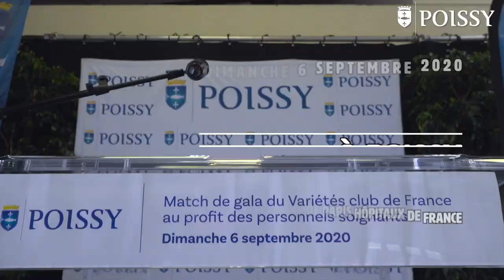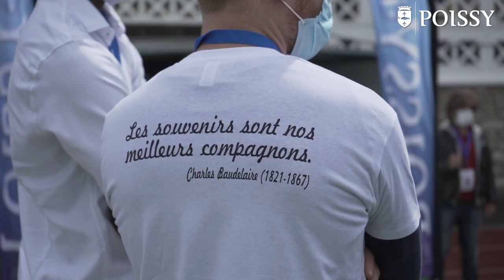Les images du Varétés Club de France à Poissy !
Dimanche 6 septembre, le Variétés Club de France lançait la 50ème saison de son histoire à travers un match caritatif organisé à Poissy en soutien au personnel soignant mobilisé pendant la crise COVID19. Retrouvez les images fortes d'une journée marquée par la présence de nombreuses personnalités du monde du football, réunies devant plus de 2000 personnes dans le respect des règles sanitaires.